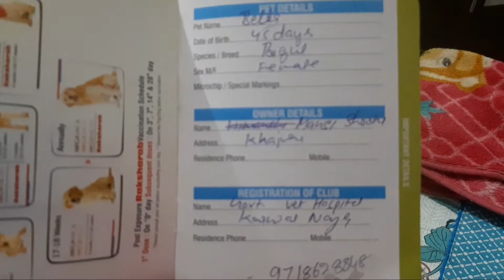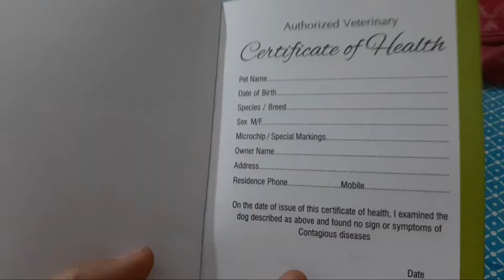Apne pet ka vaccination card banaya apne 🐕‍🦺 kitna jaruri h aao jane 🐕‍🦺